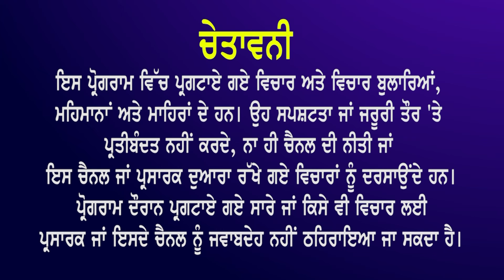ਗੁਰਦਾਸ ਮਾਨ ਨੇ ਹੁਣ ਆਹ ਗੱਲ ਤੋਂ ਹੱਥ ਜੋੜ ਕੇ ਮੰਗੀ ਮੁਆਫ਼ੀ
ਗੁਰਦਾਸ ਮਾਨ ਨੇ ਹੁਣ ਆਹ ਗੱਲ ਤੋਂ
ਹੱਥ ਜੋੜ ਕੇ ਮੰਗੀ ਮੁਆਫ਼ੀTVNRI